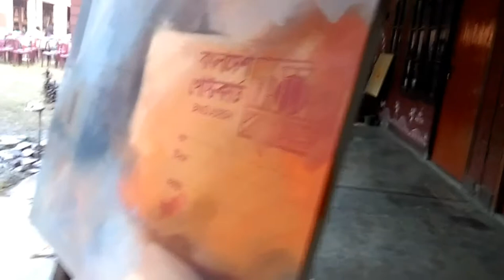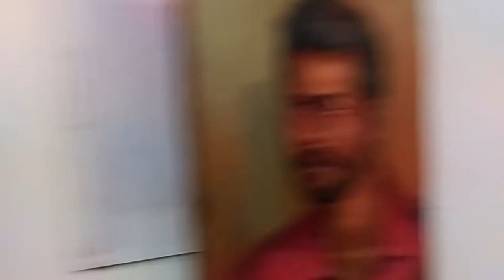ART Exibition - Jahangirnagar University, Savar, Dhaka, Bangladesh.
Everywhere you walk, every place you go is full of art, explicit or hidden! If you can see them, you will be the richest art collector and your memory will be the richest art gallery.